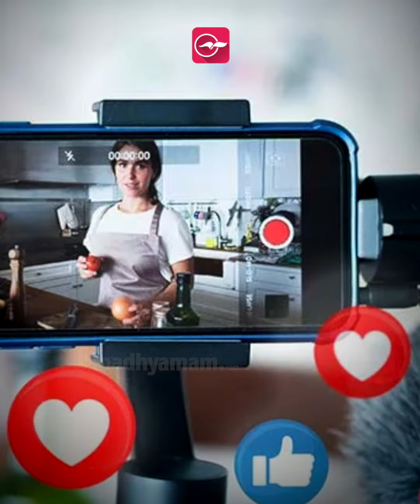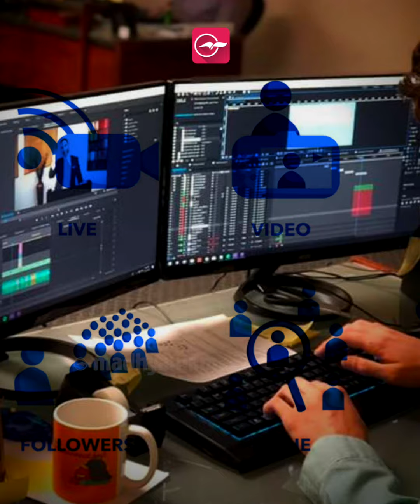നല്ല വരുമാനവും സെലിബ്രിറ്റി സ്റ്റാറ്റസും; സോഷ്യൽ മീഡിയ ഇൻഫ്ലുവൻസിങ് ഇനി ഡിഗ്രി കോഴ്സ്